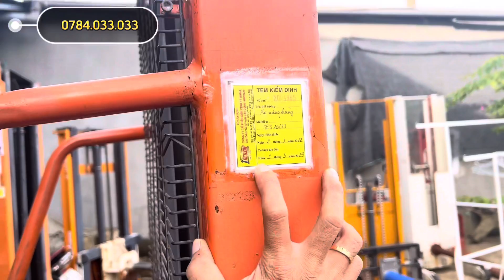Xe nâng Nhật cũ các loại giá chỉ tử 1X zalo: 0784.033.033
Thanh lý xe nâng thuỷ lực điện 1000kg/cao 3.5M hàng đẹp long lanh giá chỉ 1X TR zalo: 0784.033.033